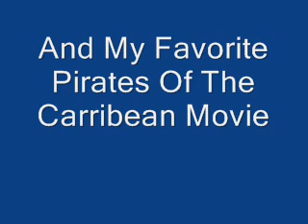My Top 4 Favorite Pirates Of The Carribean Movies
These r my favorite ones in order. even though some are at 4 or 3 i still love them. I admire the whole series!